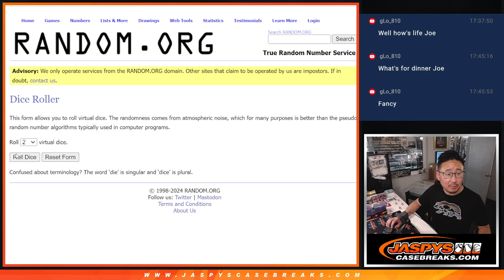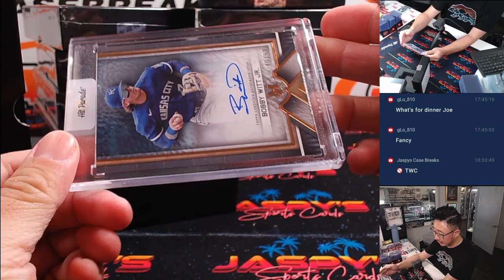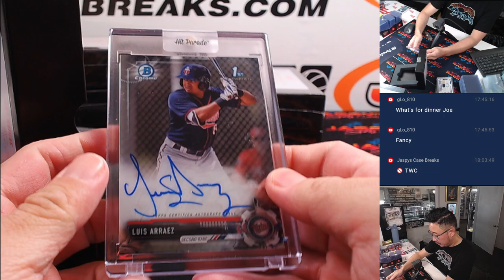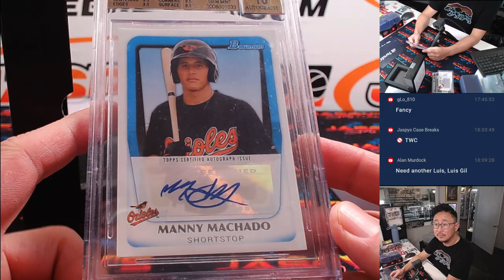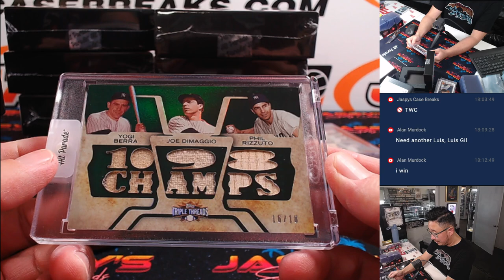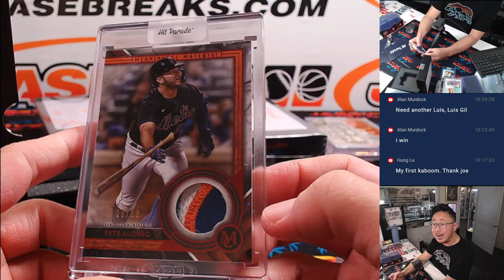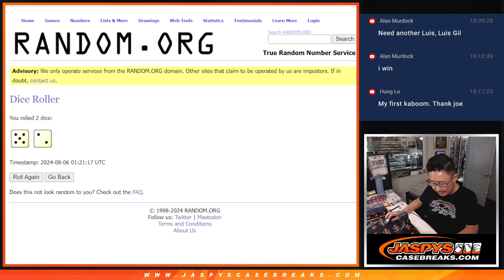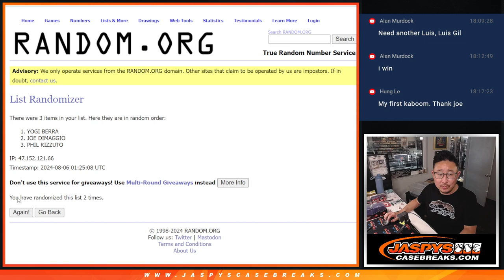M, 08/05/24 - 2024 Hit Parade Jaspy's Baseball Dog Days Of Summer Exclusive - Dual Case #8 *RP*